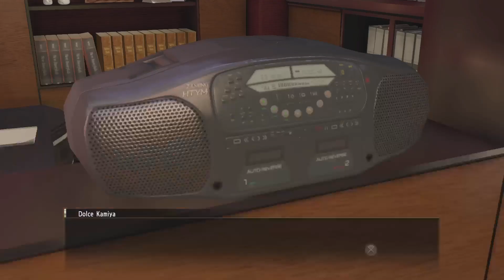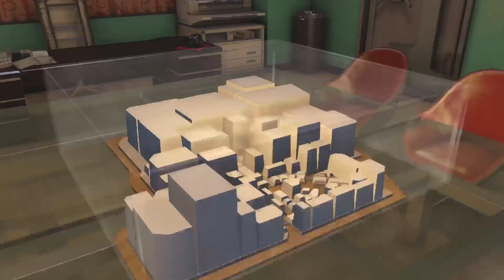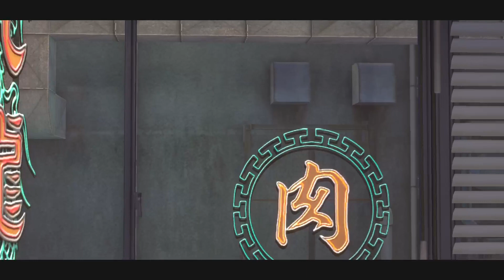Yakuza 0: Part 15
Time to look for Tachibana!

Main: @AmyTheHobbitPlays